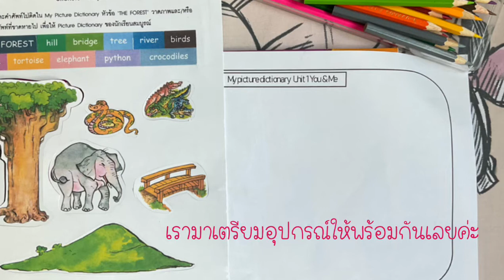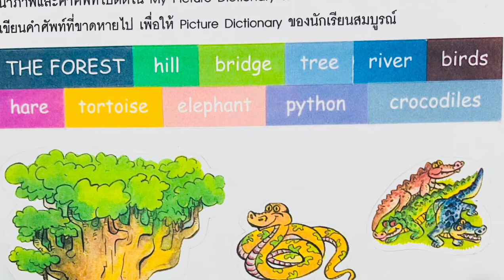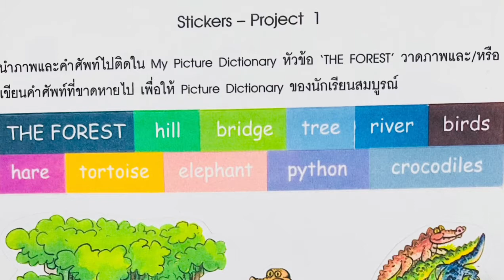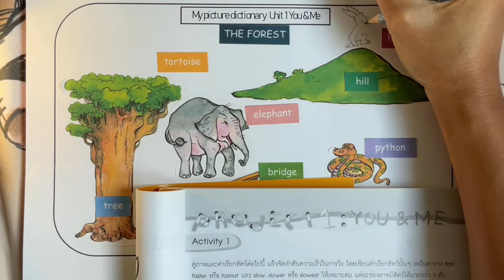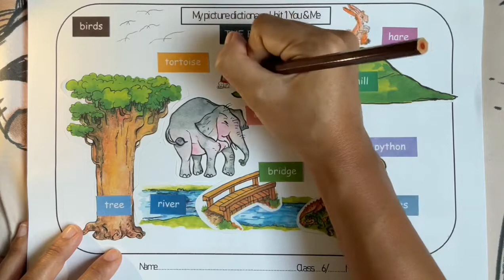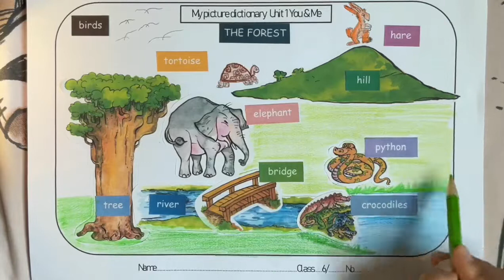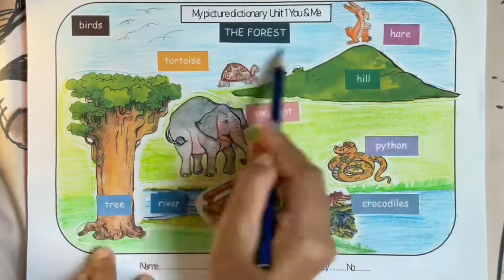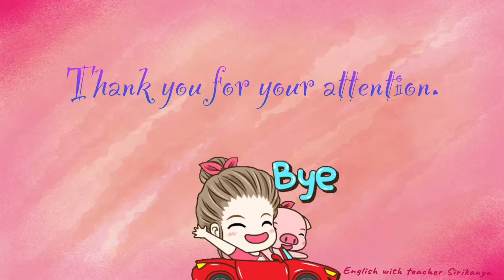วิชาภาษาอังกฤษ ชั้น ป.6 สัปดาห์ท่ี 5 วันท่ี 28มิ.ย.-3 ก.ค. 64